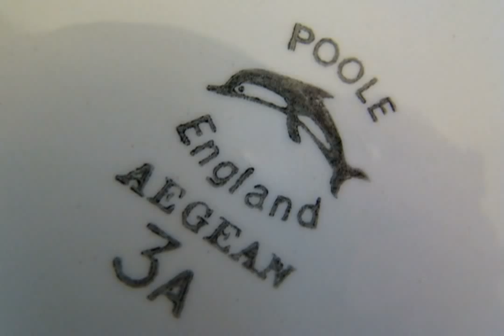Poole Pottery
Poole Pottery Collectors, Poole Pottery Marks, Poole Studio.
Carter, Stabler & Adams of Poole, Dorset.
Ranges like Aegean, Delphis & Atlantis, Freeform, Twintone & Poole Studio.
Guy Sydenham, Tony Morris, Alan White, Robert Jefferson, Anita Harris, Alan Clarke.